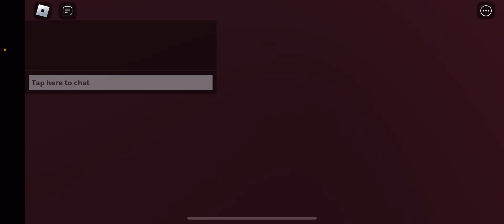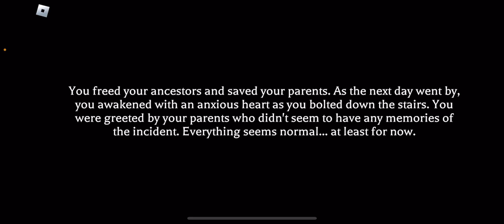THE MIMIC CHAPTER 4!!! THE END OF BOOK 1! YANG KALIAN SELALU TAGIH KE GW